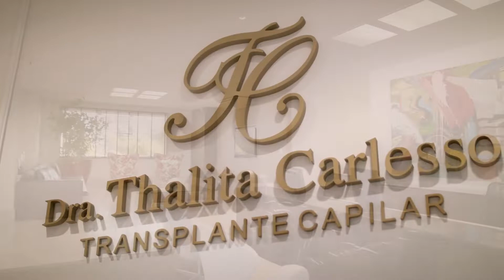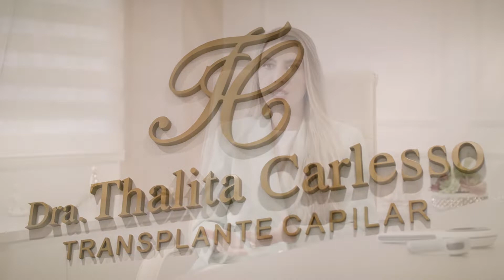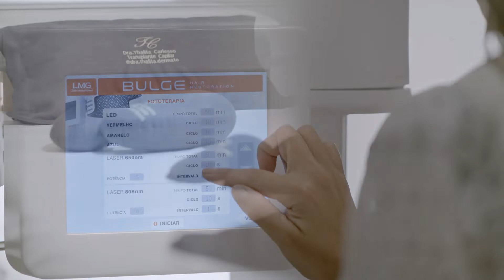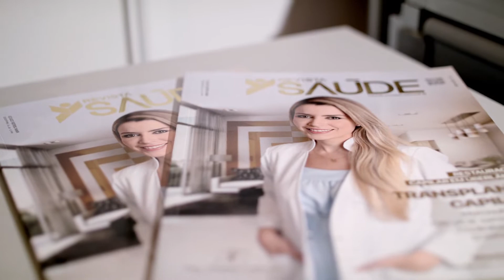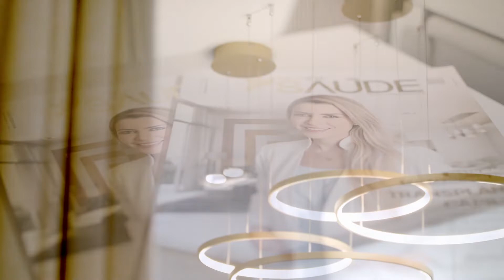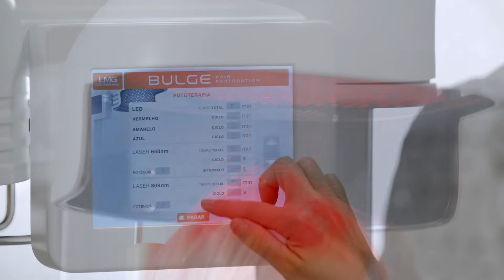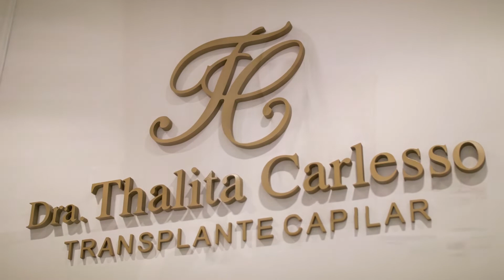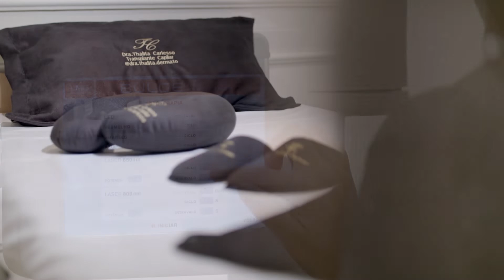THALITA CARLESSO VÍDEO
Dra. Thalita Carlesso é Referência nacional em Transplante capilar e doenças do cabelo.
Dermatologista Titulada ( RQE: 44750), possui clínica e equipe especializada própria para devolver o bem estar e  auto-estima dos pacientes que sofrem de calvície , queda de cabelo e  alopecias.
Além disso, é professora e co-fundadora e co-proprietária do Hair Academy, curso Hands on que ocorre na cidade de São Paulo, que ja ensinou a arte do Transplante Capilar para mais de 100 médicos!
Sócio-proprietária também da plataforma de cursos online Hairflix,  que vem revolucionando o ensino médico e não médico na área de Tricologia ( Cabelos) e Transplante Capilar.
Quer saber mais? Entre em contato conoco e venha ser o próximo (a) futuro (a) cabeludo (a) !